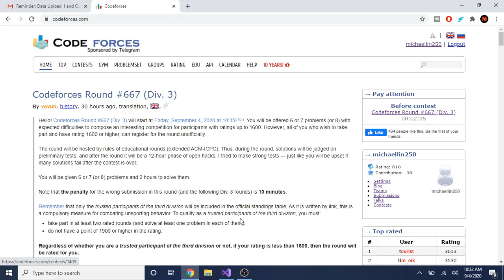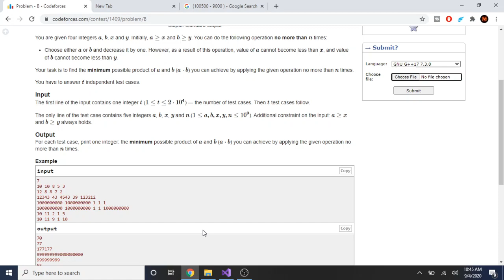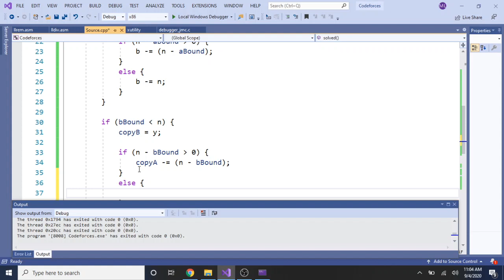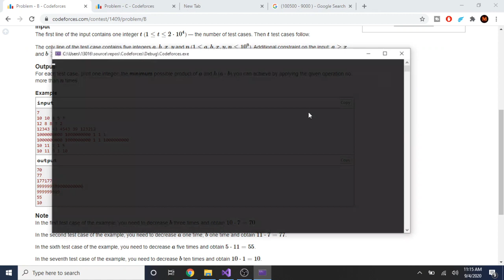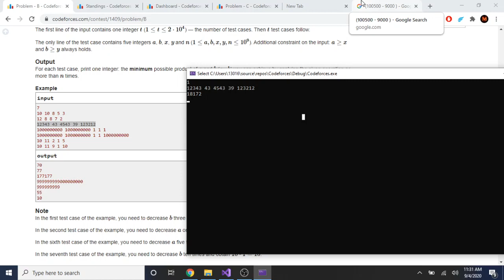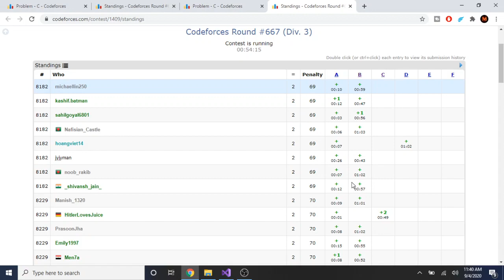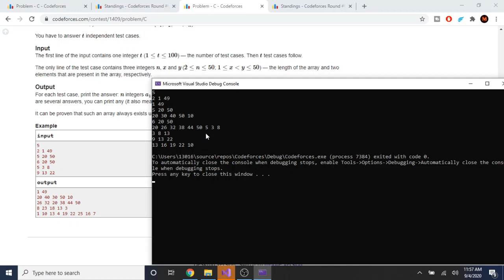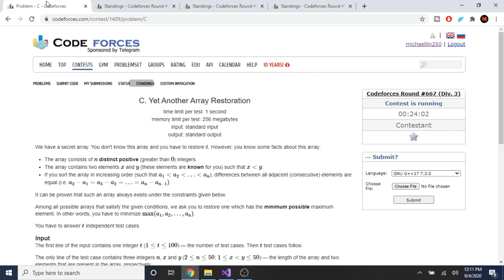My Attempt at Codeforces Round 667 (Solved 3 problems!!)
Hi guys,

I solved the last problem in the end but the recording died.